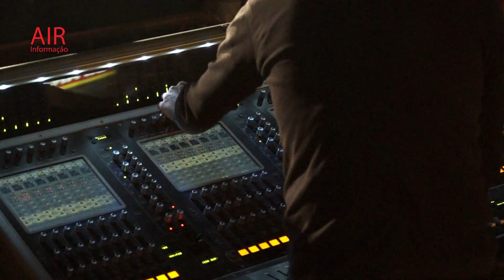Mickael Carreira em Cortegaça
Mickael Carreira vive uma fase feliz da sua carreira.